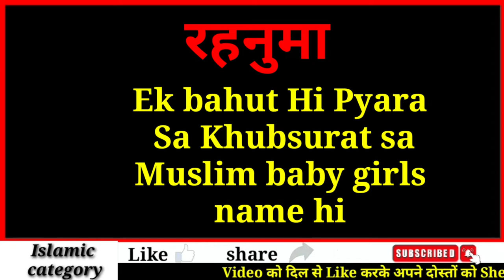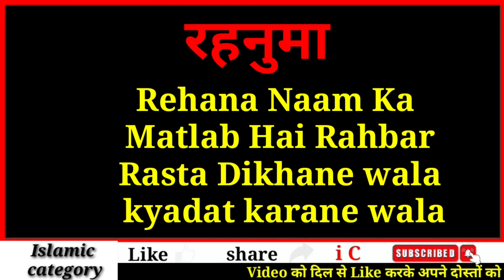Rahnuma naam ka matlab kya hota hai || Rehnuma ka matlab Urdu mein || IC